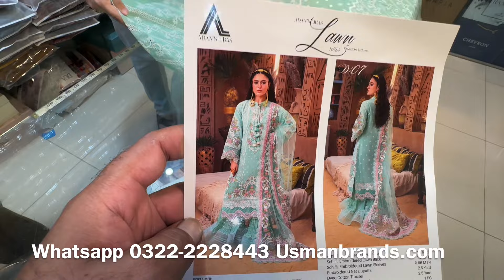Adan Libas Luxury Lawn flat 3000 Discount | Last video | 6500 Flat price worldwide delivered 🌎